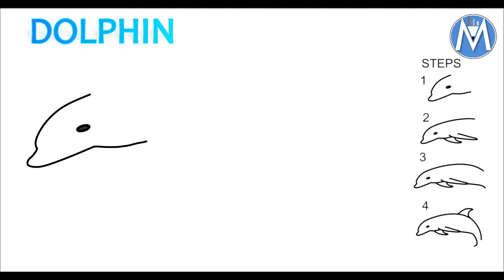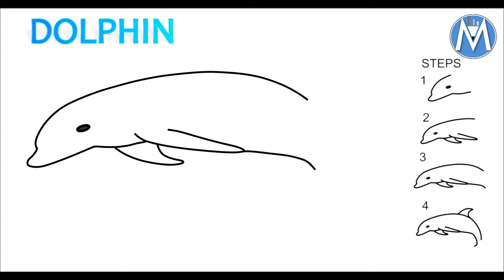How to draw DOLPHIN I DRAWING I